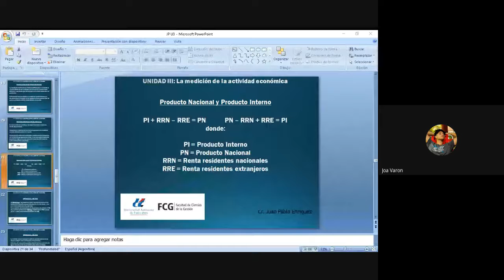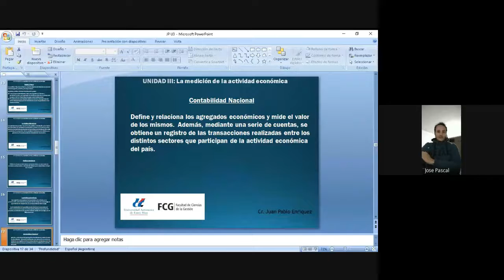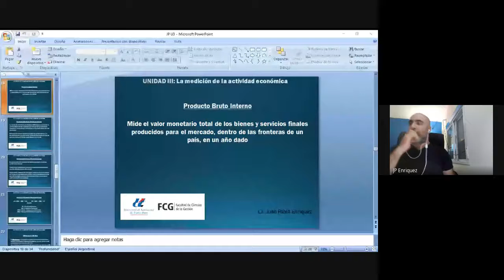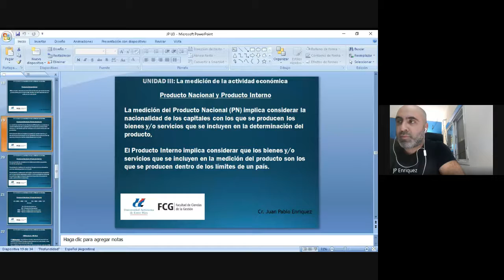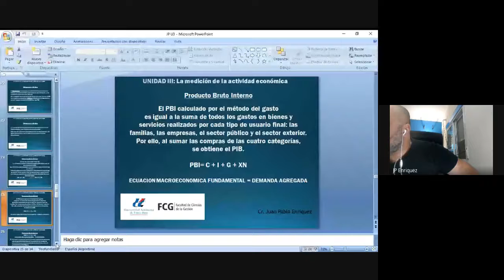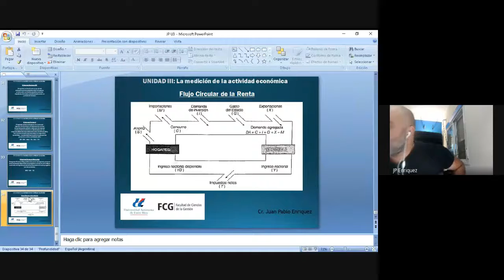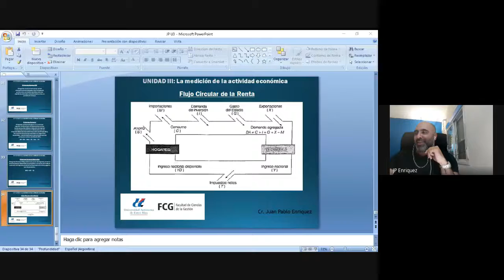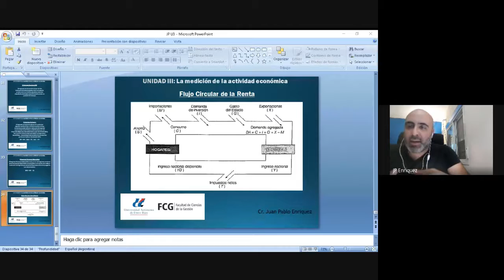Filminas Unidad 3 Parte 2 - Introducción a la Economía - UADER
Clase del miércoles 27 de mayo de 2020
Unidad 3 Parte 2 de Introducción a la Economía
Profesor, contador JPEnriquez